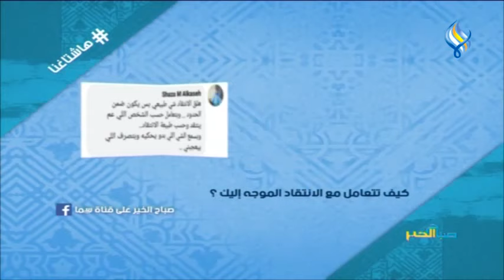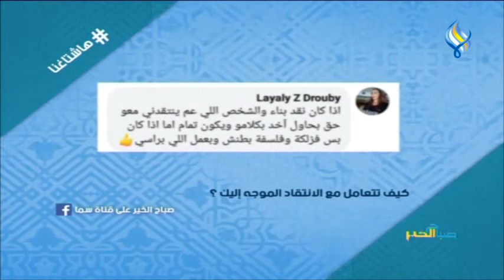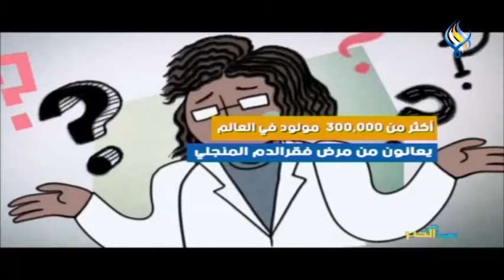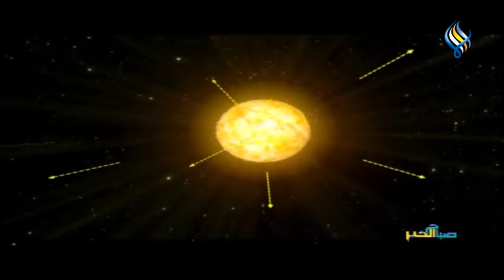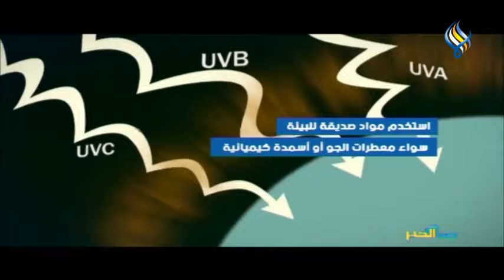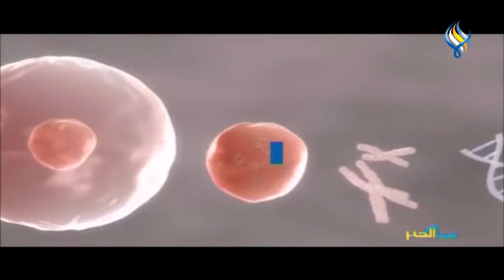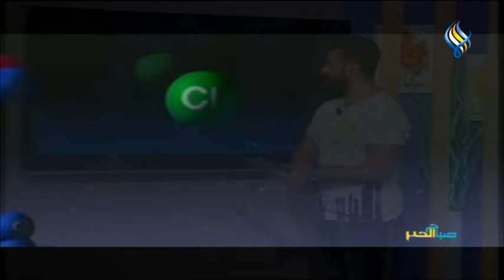قناة سما الفضائية : صباح الخير 16-09-2020